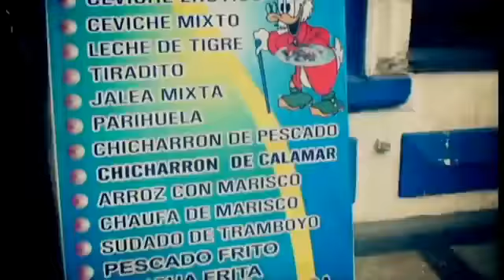"Mil pedazos" Sissy Arellano Primicia 2013